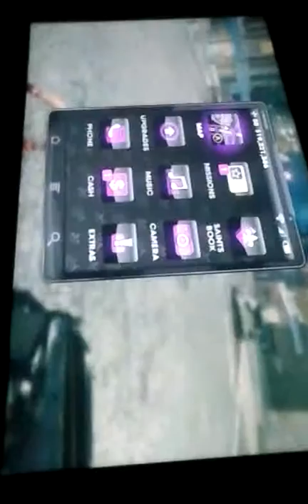Playing saints row three 6